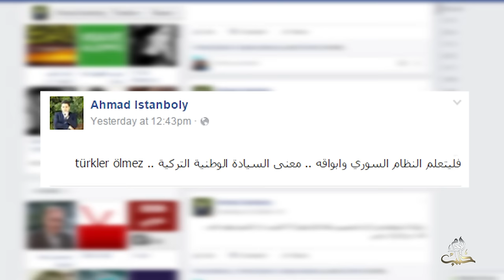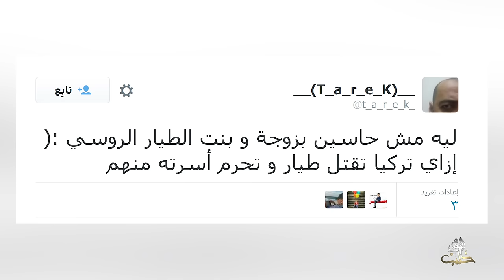وسط حرب من التصريحات بين روسيا وتركيا، أين السيادة الوطنية للنظام؟